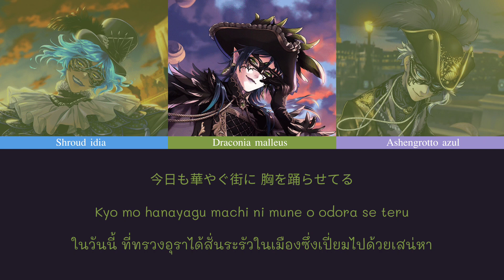【Thaisub】Make A Wish - Glorious Masquerade 「Twisted Wonderland」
✦࿙࿚𐂂* Thaisub by ˗ˏˋAladise´ˎ˗

▷‎Vocals♫︎

      Malleus Draconia   (CV. Kazuki Kato)
      Azul Ashengrotto   (CV. Atsushi Tamaru)
      Idia Shroud   (CV. Koki Uchiyama)

✎NOTE♘
" ย้ายด้อมอีกแล้วค่ะ555 อยู่หลายด้อมเหลือเกิน ณ ตอนนี้ เรื่องมันมีอยู่ว่าเราโดนเสียงมาเลอุสตกค่ะ ด้วยความชอบนํ้าเสียงโทนพี่แกอยู่แล้วก็เลยๆ ใจละลายเลยค่ะTT "